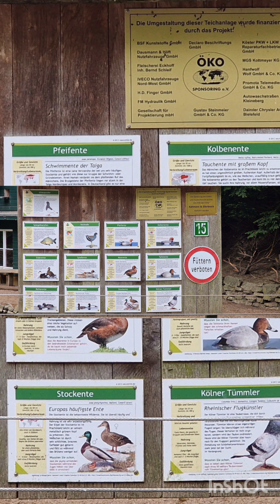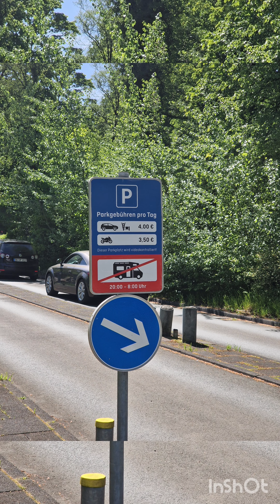Tierpark Olderdissen, Botanischer Garten und Externsteine Bielefeld. germany bielefeld #🇩🇪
Top three places to visit in Bielefeld. Cheap weekends.

Contact the Artist:
Credits to: